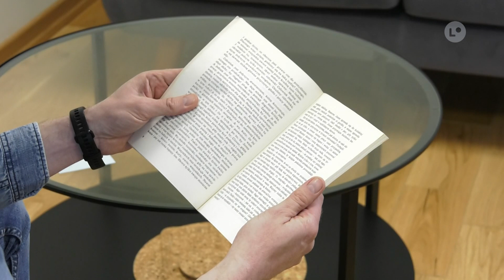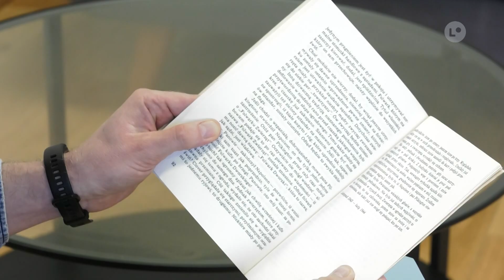Biblioteka ONLINE: „Folwark Zwierzęcy”